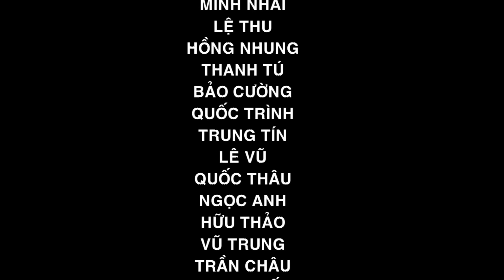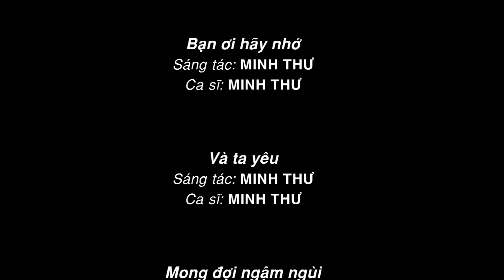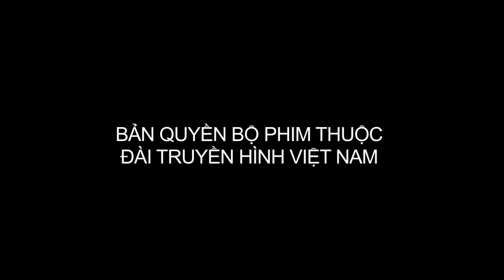Những Thiên Thần Áo Trắng : Tập 14 - Miu Lê, Nam Cường, Nhã Phương | Full Phim Học Sinh Việt Nam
Bộ phim nói về cô nàng 18 tuổi tên July Miu được bố đưa từ nước Anh về Việt Nam và cho vào học trong một trường cấp 3 dân lập tại Thành phố Hồ Chí Minh. Không hề nhút nhát và bị động, Miu đã sớm làm quen với các bạn trong lớp, do có trí thông minh và lanh lợi, cô nàng mạnh dạn xin cô giáo cho mình làm lớp trưởng trước sự ngỡ ngàng của nhiều người. Từ đó Miu đã dẫn đầu các bạn trong lớp học hành tiến bộ hơn, học như chơi và chơi như học, tình cờ tạo ra nhiều tình huống dở khóc dở cười. Miu chơi thân với 6 người bạn là Hùng, Nam, Bắc, Tuyết, Mai và Ngọc.